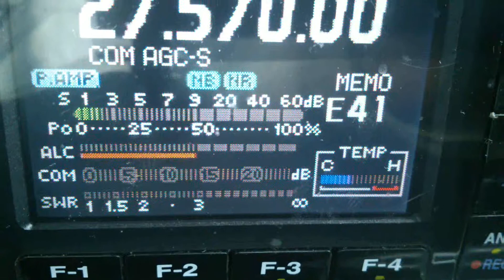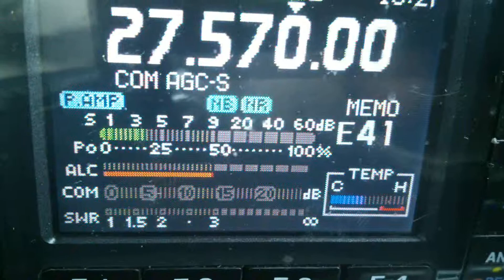153E200 Chai Mobile